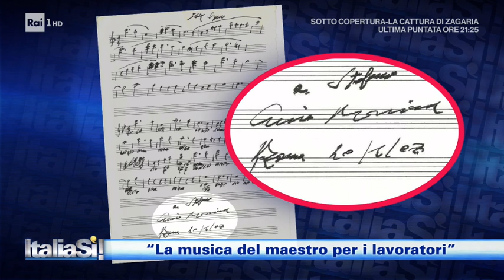Stefano Di Battista: "La musica del maestro Morricone per i lavoratori" - ItaliaSì! 01/05/2021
- Con il sassofonista Stefano Di Battista, sulle note di "Flora", l'augurio di un buon Primo Maggio a tutti i lavoratori!